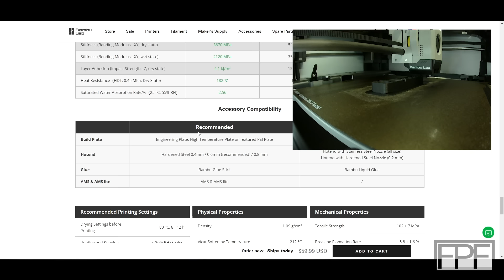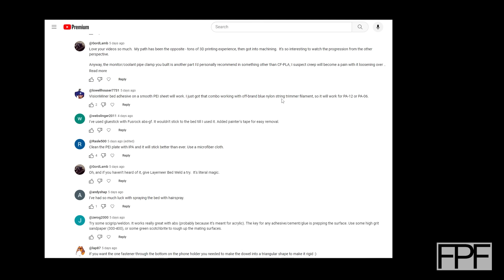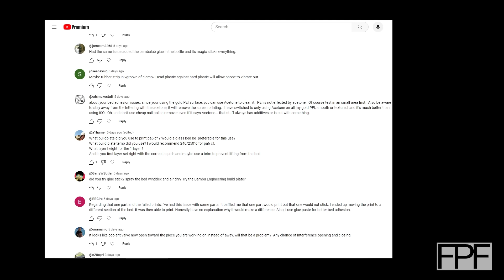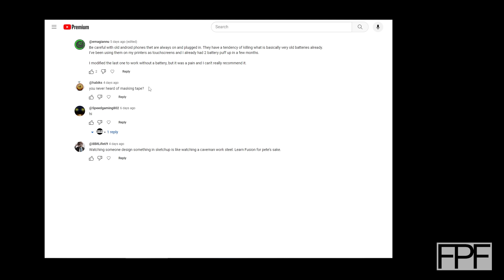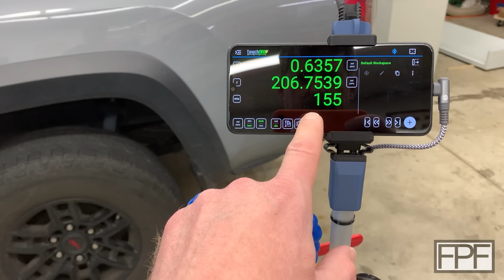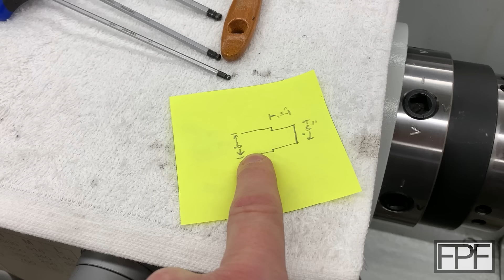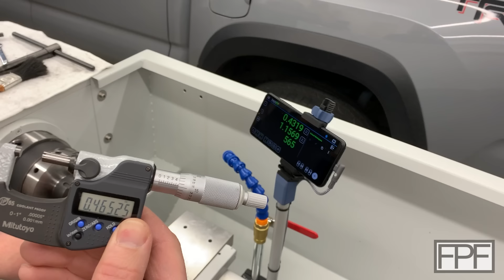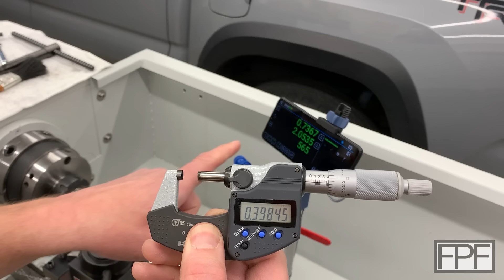3D Printed Carbon Fiber DRO Mounts - Finishing the Install and Testing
Lisle Tap Socket Set
DEWALT Right Angle Adapter
Hex-Shank Mini Drill Chucks
M4 Tap Set
Gray TPU

New videos published every Friday, featuring a new 3D printed functional object, how I use it, and design considerations.

functional
print
touchdro
dro
fpf
lathe
Nylon
Carbon Fiber
PA6-CF
PM1440GT
precision matthews
1440